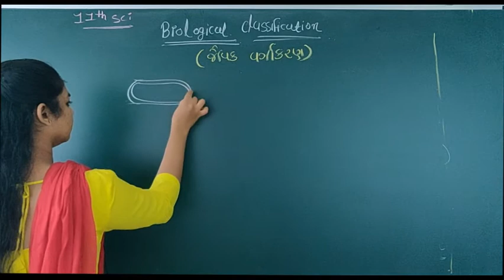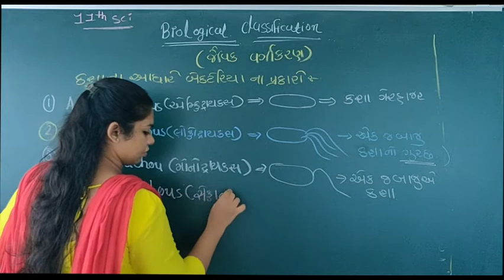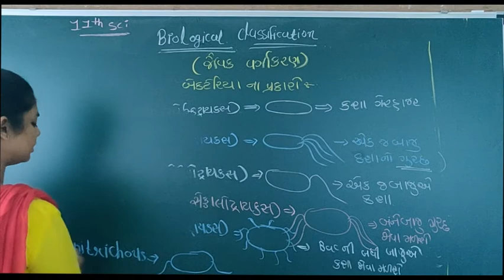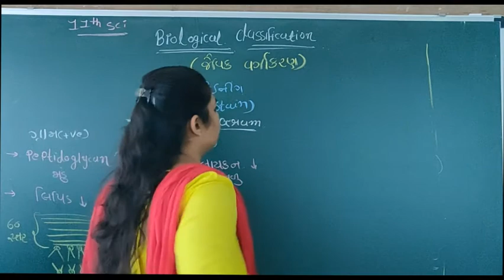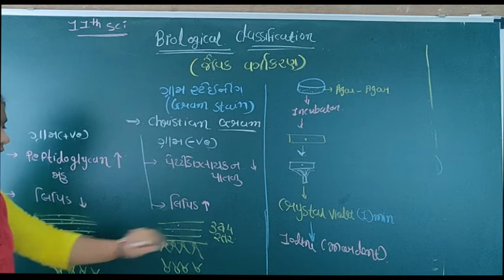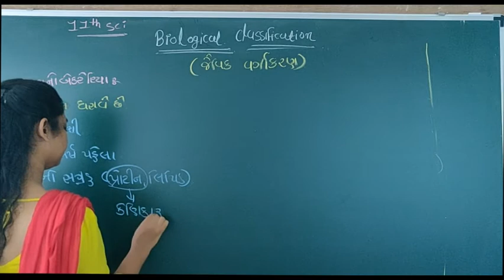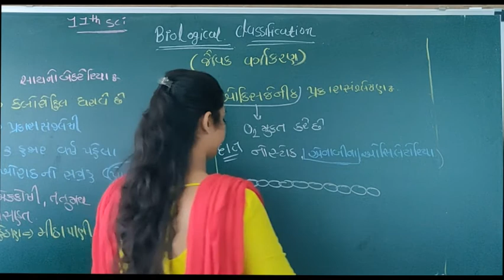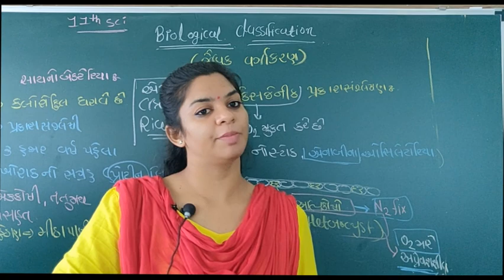11 Sci Biology By Mayanka Mam Chapter 2 Lecture 4